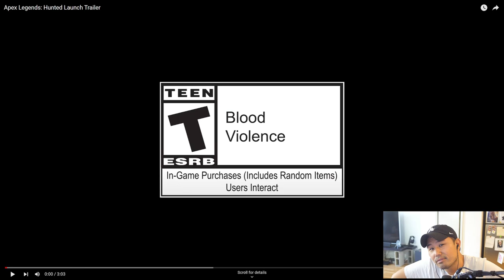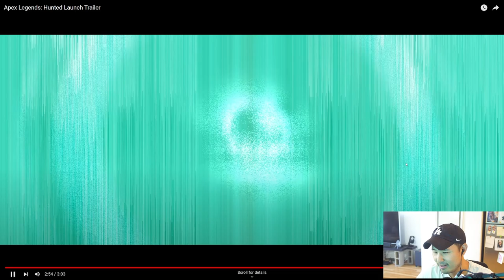I WAS IN THE TRAILER AGAIN! Apex Legends With Johnny Young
• Gamer ~ Actor ~ Voice Over Artist •

•Socials•